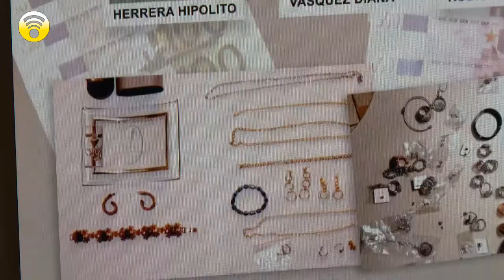Savona arrestati gli autori dei furti specializzati nelle gioiellerie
Savona. Altro colpo assestato alla criminalità organizzata da parte dei Carabinieri del Nucleo Operativo Radiomobile di Albenga che hanno assicurato alla legge una banda di sudamericani colpevoli di diversi furti operati sul territorio ligure.